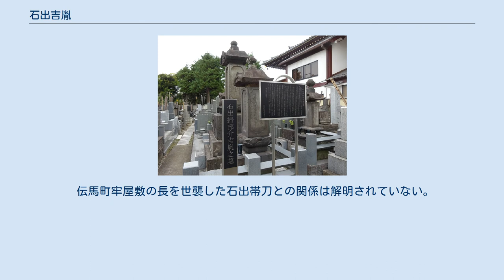石出吉胤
石出吉胤の墓 石出 吉胤（いしで よしたね、天文元年（1532年）または天文11年（1542年） - 元和4年6月22日（1618年8月12日））は、足立区千住掃部宿（現・仲町）の開発者。
通称は掃部介（かもんのすけ）。
 吉胤の出身地は確定していないが、『新編武蔵風土記』によれば千葉氏一族で遠江国の出身とされており、また『南足立郡誌』(大正5年版)によれば、千葉日向守幸胤の長子として相模国小田原に生まれたとある。
 ちなみに石出という家名そのものは、千葉常胤のひ孫で下総国香取郡石出（現在の千葉県東庄町石出）を領した石出次郎胤朝に由来する。
 下総国を経て、足立郡本木村に土着し、のちに千住へ移り住んで千住源長寺に葬られた。
子孫は永く掃部宿の名主を務めた。
 文禄元年、弟の覚原法印が本木吉祥院住職であった縁で一族で本木村に移住、翌年から千住大橋架橋工事に参加した。
掃部堤（かもんづつみ）と呼ばれる堤防を築き、千住宿を水害から守った功により、大正4年（1915年）に従五位を追贈された。
 官制上は「掃部助」と書くのが正しいが、戦国時代の濫称であろう。
 伝馬町牢屋敷の長を世襲した石出帯刀との関係は解明されていない。